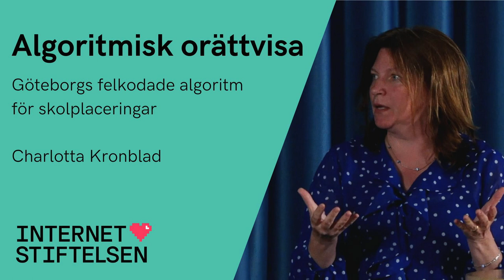Algoritmisk orättvisa – Göteborgs felkodade algoritm för skolplaceringar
Charlotta Kronblad talar under lanseringen av antologin "AI & makten över besluten" hos Internetstiftelsen.